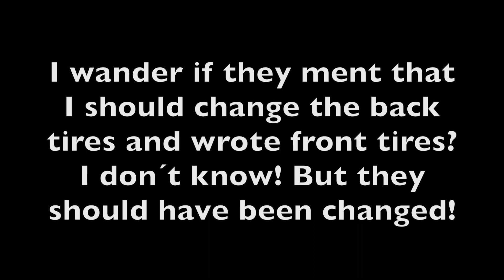VLOG The TIRE EXPLODED on the Highway!!!! Scary!!!MY RV fulltime on the road lifestyle exploded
The TIRE EXPLODED on the Highway! My rv back tire exploded on the highway. This is more than a flat tire, it is nothing left off the tire.
It was really scary and my hands was shacking  after the incident.
I am living in this RV full time and for a living I do several stuff. I work as a travel nurse, I am renting me out to hospitals in Sweden so i can live wherever I want and besides that I'm a youtuber, minimalist and survivalist. I am trying to get a passive income of this YouTube channel and other YouTube channels and you can see my channels on my channel start page and down in this description. I even have a paracord youtube channel. l am living in an RV making an income on bushcraft paracord survival bracelets in Sweden
I like to live in this RV and before that i lived in a tiny house on wheels that i have built myself and there is a channel for that too if you want to build one you can look at my channel and see if you like it, link below in description.

I am a person that does a lot of things and i like it to be like that and my way of living is doing things that i love and make money on it so that i can live as i please i want to wake up every day and do the stuff i love to. I'm not there yet but you will be able to see my way to get there and I'm getting there I!!!

I am always driven of goals and doing the right choices and sometimes you know maybe I don't do the right choices but I do choices. If you don't do choices you stay where you are and if there you are it's not where you want to be well then you better do better choices

There are no failures there are no failures no no it's not there are no failure if you tried and failed you can try and fail again but if you don't try you will never succeed. Life is short live it as you please if you can't do what you want now take small choices that make it happen sooner or later.

There is no no point in living a life that's not yours don't live your
parents or  friends life. Don´t let status rule your life because of what other people think.  It doesn't matter what other people think of you  it matters what you think about you, THAT matters.

 Well so what will I do on this channel? I will talk like this to you about life and I will show you everything about my RV style lifestyle and nomadic lifestyle and passive income, minimalism, rat race  and everything I do and working as a nurse and so on I will do what I think is fun and I hope you will think it's fun to
Greatings Helena

Facts:
My cameras are Sony HDR-PJ530 och GoPro Hero5
Movies made in iMovie in a macbook pro 13
Lotta my funny cousine comments on some of my videos, she makes people laugh.
My RV is an Chausson Welcome 9, Modell 2006